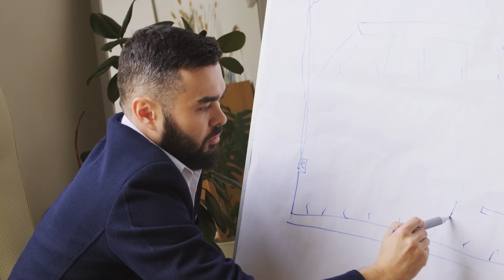Metformin - Rahasia Mengatasi Perut Buncit Tanpa Pakai Diet, BENERAN?!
Ikut Ecourse dari WellnessCoach.id untuk improve, kamu punya soft skill, biar makin SUKSES di dunia kerja :

Apakah Anda ingin memiliki tubuh yang bugar, mindset positif, dan produktivitas yang tinggi? Jika iya, maka channel YouTube Wellnesscoach.id adalah tempat yang tepat untuk Anda!

Wellnesscoach.id adalah sebuah channel YouTube yang berfokus pada kesehatan dan kebugaran dengan tujuan untuk membantu Anda mencapai tubuh yang sehat dan bugar, serta meningkatkan kualitas hidup Anda melalui mindset yang positif dan produktivitas yang tinggi.

Dalam channel ini, Anda akan menemukan berbagai tips dan trik untuk meningkatkan kebugaran tubuh, seperti latihan yang efektif untuk membentuk tubuh ideal Anda, pola makan sehat yang dapat memperkuat tubuh, serta berbagai tips kesehatan lainnya.

Namun, tidak hanya itu saja. Wellnesscoach.id juga membahas topik-topik tentang mindset positif dan produktivitas yang dapat membantu Anda meningkatkan kualitas hidup dan mencapai tujuan Anda. Anda akan menemukan motivasi yang inspiratif, tips untuk mengatasi stres, serta strategi produktivitas yang efektif.

Jadi, tunggu apa lagi? Jangan lupa untuk aktif berpartisipasi dalam komentar dan berbagi pengalaman Anda dengan komunitas kami. Bersama-sama, mari kita capai tubuh sehat dan hidup bahagia!

Yuk Join Komunitas Wellness Warriors untuk dapatkan Road Map dari Obesitas menjadi Body yang Ideal👇🏻

SOCIAL MEDIA UTAMA WELLNESSCOACH.ID